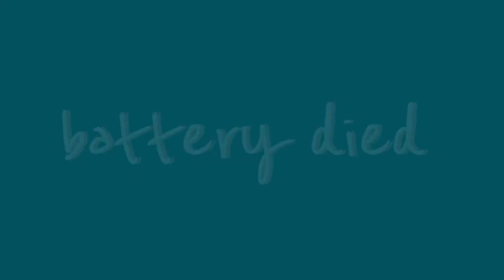THAT'S NOT AT ALL WHAT WE'RE DOING | All Things Jadene 🇯🇲